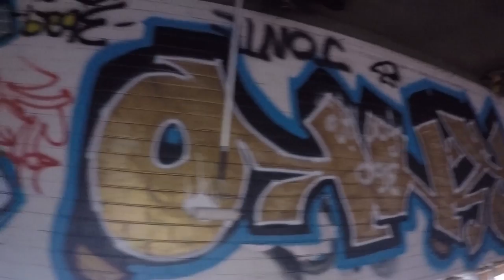Waive Wildstyle Wall / GoPro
Songs:
1. Alex Jones x Huskii x LilSknow - trapsessions #4

2. Huskii x LilSknow - trapsessions #3

3. Huskii - BodyTheBooth ep.4

4. Wombat - Gassed Up